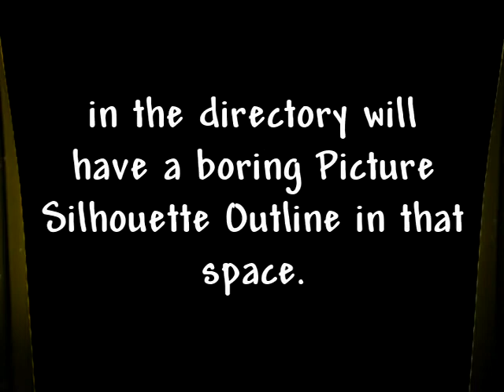Southside Community Church Directory Montage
Here's a first Draft of a church directory video montage I just finished creating for our church. Please let me know what you think. Thanks, yours truly, Brian Ruxton